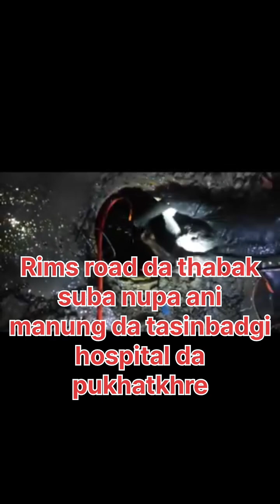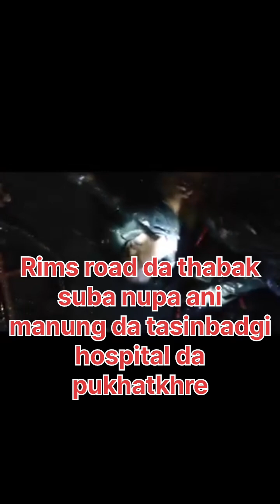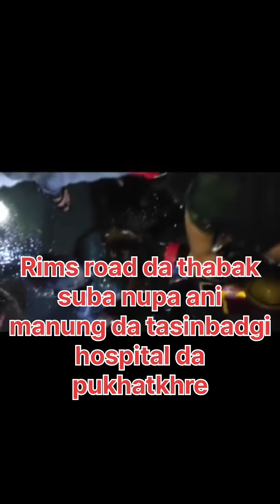Rims road ta thabak suba nupa ani manung da tasinbadgi hospitalda pukhatkhre